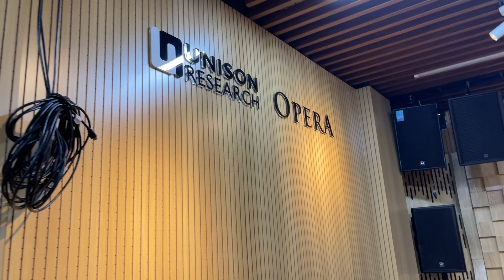VINHAUDIO77 CHÀO ĐÓN NĂM 2022 VỚI DIỆN MẠO HOÀN TOÀN MỚI - CÁC BÁC CÙNG ĐÓN NHÉ! - Fb: 0974743311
Cty TNHH TM & DV Vinh Audio 77 – Âm Thanh Số
Cung Cấp / Lắp Đặt Âm Thanh Nhập Khẩu Châu Âu / Chính Hãng
►Hotline Tư Vấn Bán Hàng: 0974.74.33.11 – 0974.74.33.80
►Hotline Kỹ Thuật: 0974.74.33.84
►Địa Chỉ: 50 Thành Trung - Trâu Quỳ - Gia Lâm - Hà Nội
► Thương Hiệu VinhAudio77 – Là thương hiệu hàng đầu tại Việt Nam trong lĩnh vực Cung cấp /Lắp đặt  hệ thống bán lẻ thiết bị âm thanh Chính Hãng & Nhập Khẩu Châu Âu  như NEXO, Funktion-One ,Amate, SR Audio, HK Audio... Home Karaoke, Cinema Home, Pub, Bar... . Và tư vấn, thiết kế, thi công lắp đặt hệ thống âm thanh chuyên nghiệp. Mong muốn mang đến cho khách hàng sự trải nghiệm tuyệt vời, với sự hài lòng và chất lượng cao nhất, trên từng sản phẩm, đặc biệt chế độ bảo hành tốt nhất !
© Copyright by VinhAudio77. Please do not Reup!